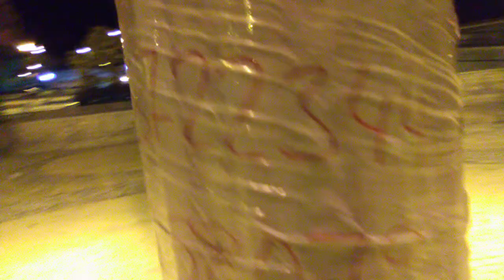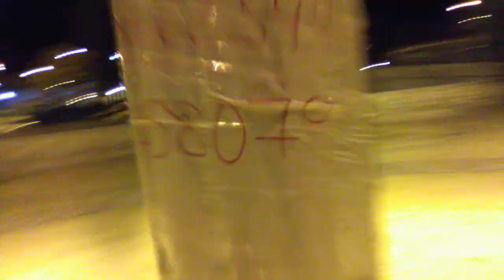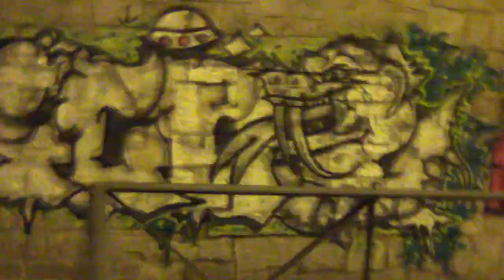Coordenadas Desconocidas - ARCHIVO, H'PARDEUK'S 10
Supuestas traiciones han despertado intensas guerras ocultas bajo el manto de un barrio humilde, bajo presión por una empresa gubernamental que quiere sucumbir al poder
y dominio total de España, empezando por Collado Villalba, junto a científicos respaldados por empresas y agentes corruptos, con intereses alternos a los no-corruptos,
tienen ellos interés de lo de antes, dominar España empezando por Collado Villalba, creando un nuevo brote de riesgo biológico, ahora en vez de el Evanacol, ya eliminado
del mapa por el majestuoso (AEJS) Jteam, ahora es el "Terr-xaz", un líquido muy altamente contagioso y capaz de traer la rabia y la peste de vuelta, ¿estamos ante una nueva
amenaza y alteración del orden?, ¿el Jteam requiere de ganas y entusiasmo para volver a empezar de nuevo después de los destrozos por toda España a causa del Evanacol?,
"Aquellos ingratos e insensatos que estén libres de pecado, que peguen, el primer bocado de carne, jajajaja". Hasta más ver.